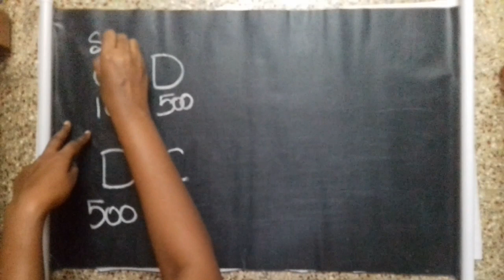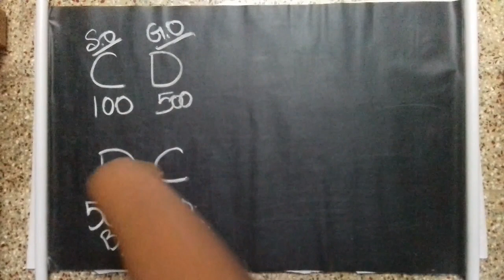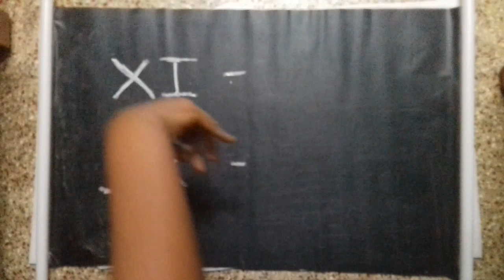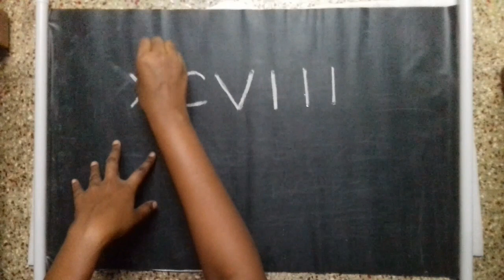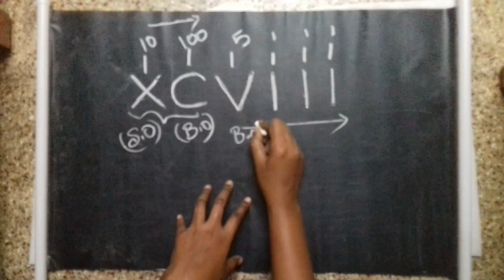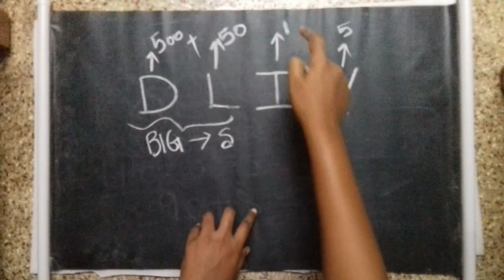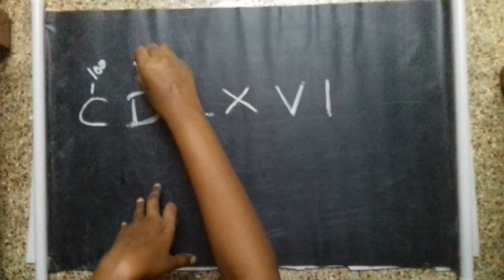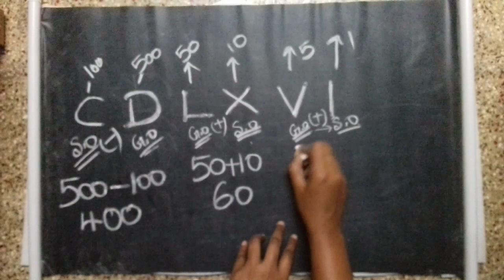convert roman numerals to numbers✔examples explained in tamil🔴introduction for beginners ✔PART 1✔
Roman numeral, any of the symbols used in a system of numerical notation based on the ancient Roman system. The symbols are I, V, X, L, C, D, and M, standing respectively for 1, 5, 10, 50, 100, 500, and 1,000 in the Hindu-Arabic numeral system.